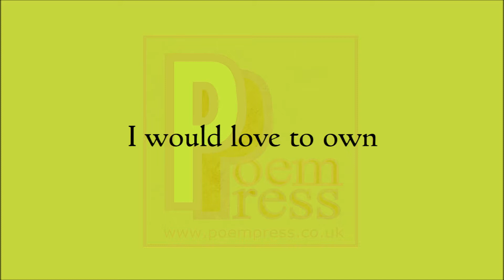Strippers poem by Poem Press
Poem about strippers.

I think a lot more men
Have been to strip clubs.
Than they let on
Stag nights usually end
In those glorious strip clubs.
I would love to own
A strip club one day.
All of those
Totally materialistic.
Yet stunningly made up
Dancing girls.
Kind of motivates
A mans tallywacker.
Yes, i have been before
And honestly, i can't complain.